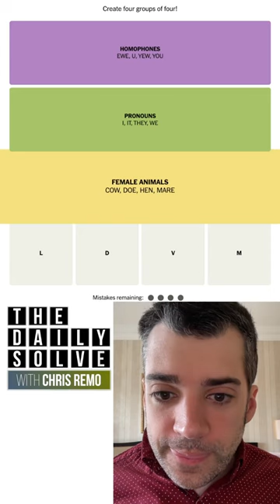Connections 84 - NYT Word Game - 3 September 2023